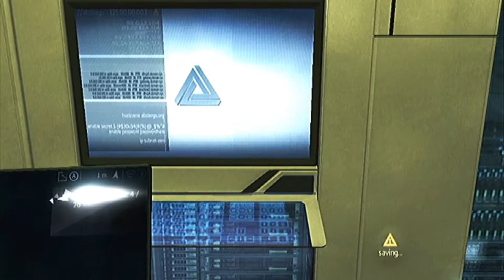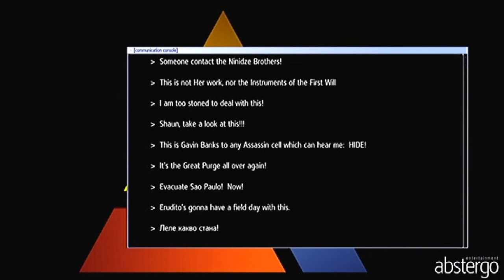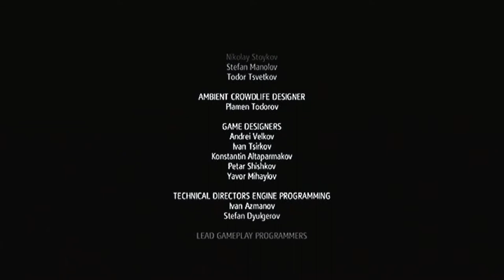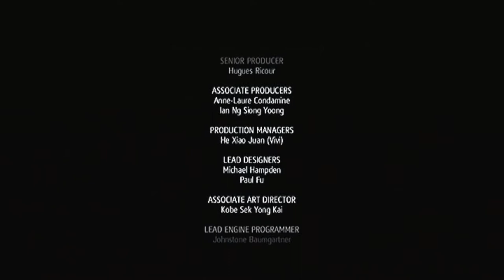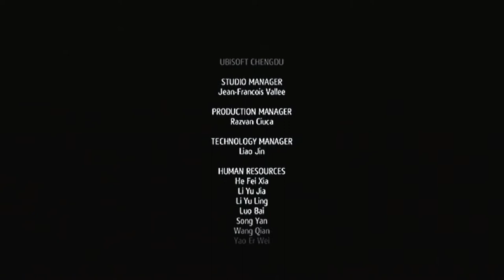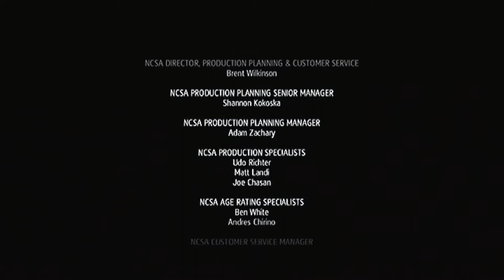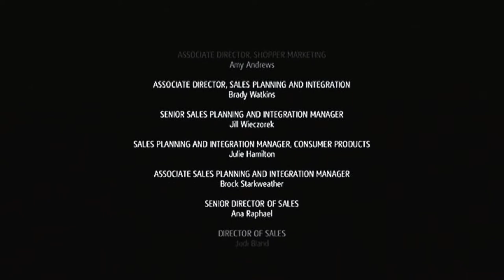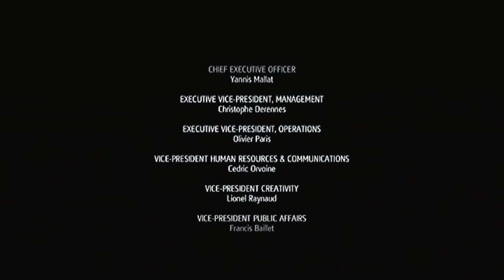Assassins Creed Rouge FINAL part (Best Ending EVER!!!!!!!!!!)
Welcome back in this episode we come to the conclusion of the game as we experience the best ending I have ever seen!